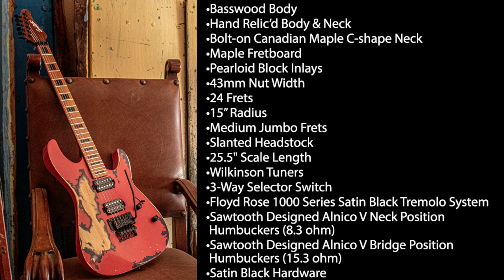Primal Red guitar play through to "PROG"